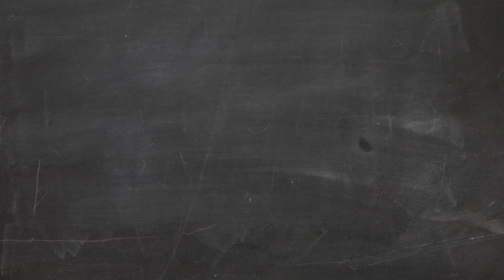[Tutorial]#7 ruggine sui contatti